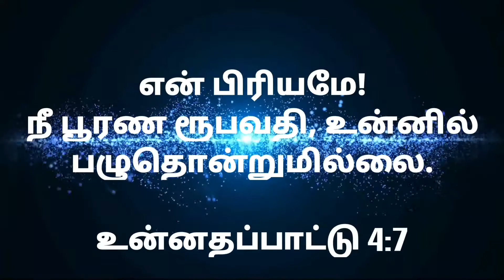இன்றைய ஆகாரம். Power tower media